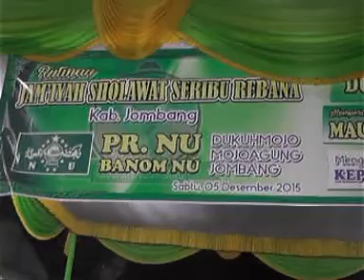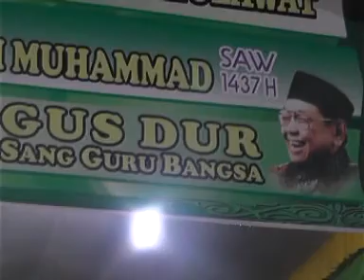Maula Yasolliwasa | Serban Seribu Rebana Jombang di Dukuhmojo Part 1 of 11